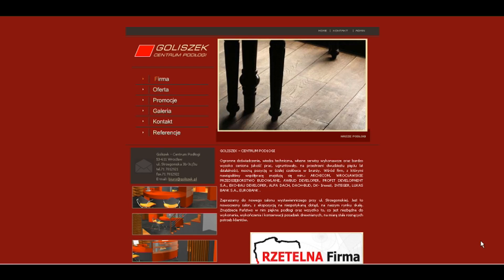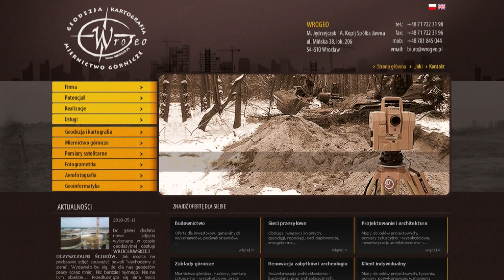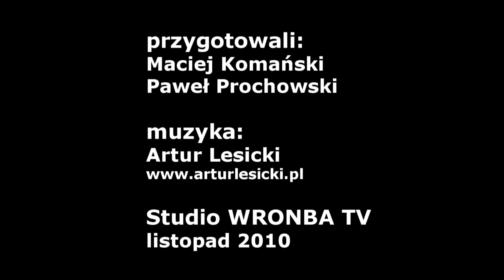Studio WRONBA TV, przed meczami 08 kolejki 32.sezonu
Grzegorz Szyszka z drużyny Goliszek Podłogi i Bartosz Jakubowski z WroGeo analizują sytuację w 2.lidze przed meczami 8. kolejki 32.sezonu.